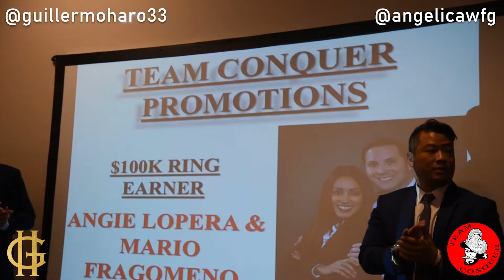WFG Momentum Monday Highlights-Team Conquer-April 2019